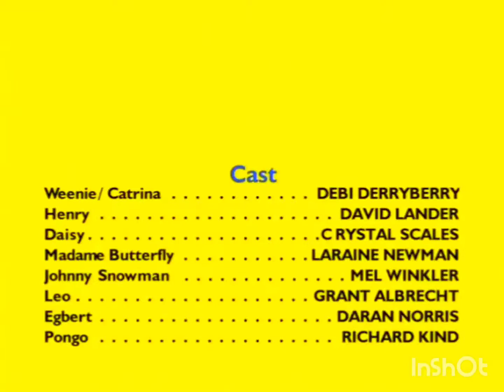A Day At The Beach The Sand Sculpture Contest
Written By
FREDERICK STOPPEL

Directed By
HENRY LENARDIN-MADDEN

The Sand Sculpture Contest

Written By
GEORGE STEVENSON

Directed By
HENRY LENARDIN-MADDEN